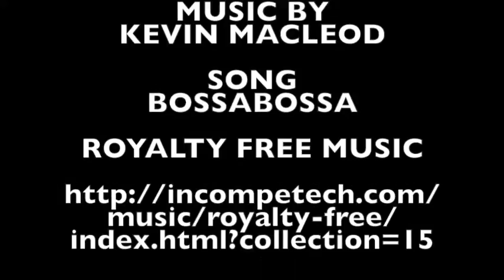Marcello Mastroianni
Marcello Mastroianni in uni-ball, precise V7, copic pens, sharpie, pencil on bristol paper.